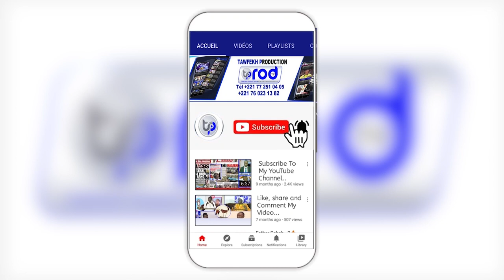Jotaay Bi avec Elhadji Souleyemane Diallo membre du directoire de campagne de Soham Wardini Mairie d